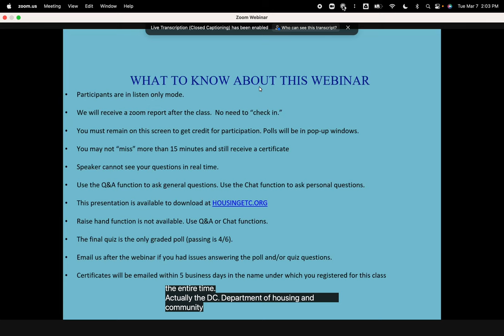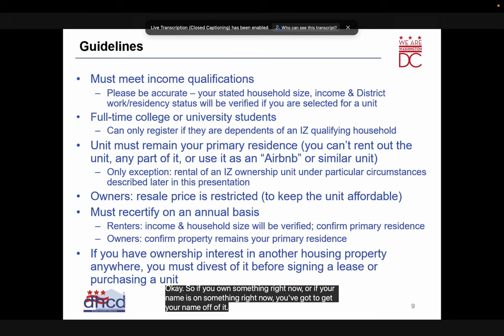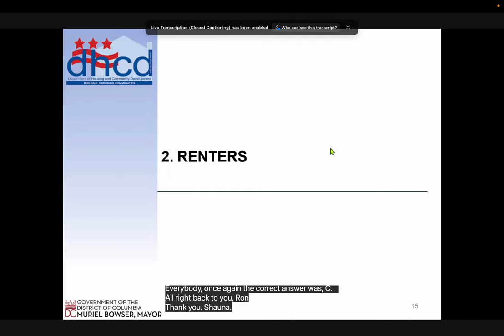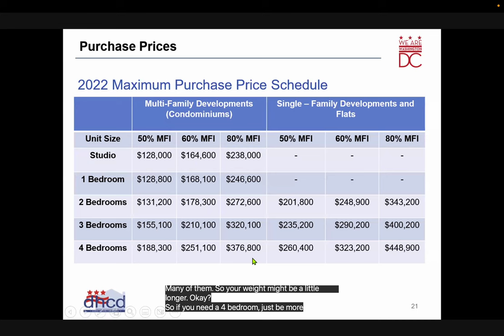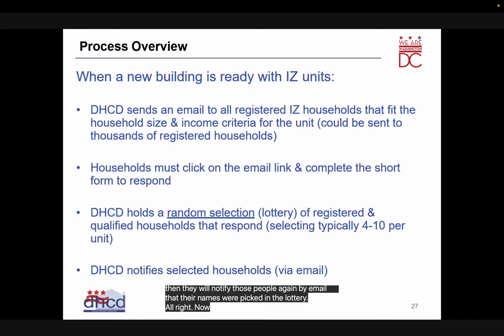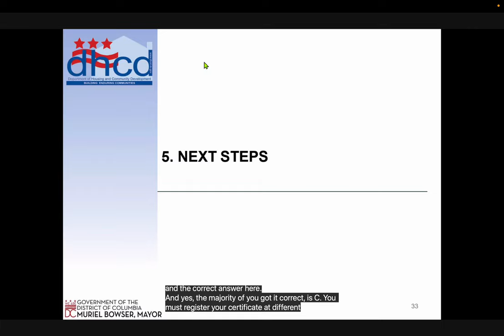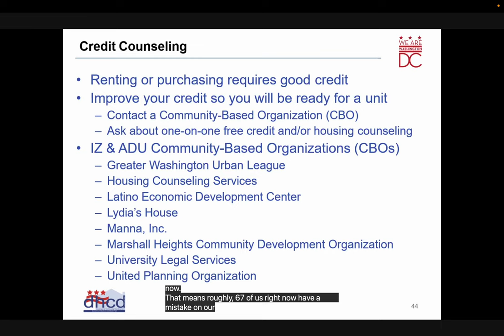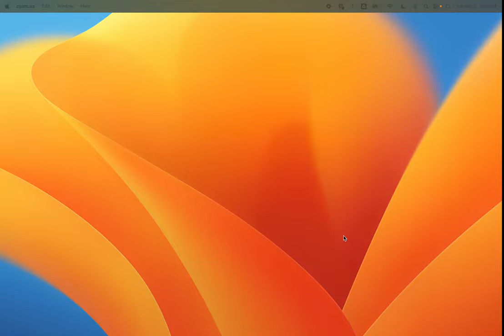DC Inclusionary Zoning orientation from Housing Counseling Services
Recording of Housing Counseling Services's orientation on DC's Inclusionary Zoning program. DC requires people to attend this orientation in order to apply for Inclusionary Zoning rentals.

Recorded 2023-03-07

I also live-tweeted it with some extra information like the Q&A and quiz